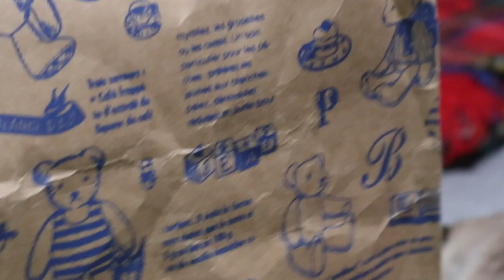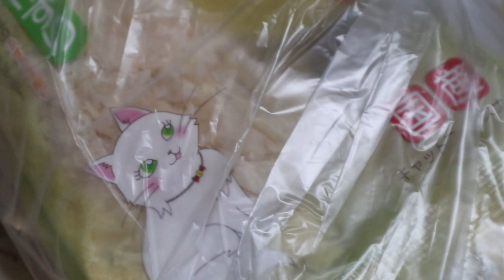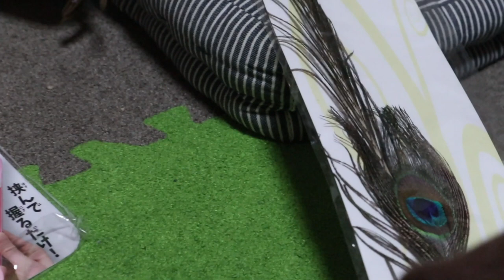【Jean & Pont 1621】ありがとうプレゼント！孔雀の羽根の猫じゃらしはすぐ食いついたよ 2019/1/26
ジャンくんとポンちゃんには心強いファンの皆さんがついています。
この時点で2000本もの動画が存在していて初めから見ていただいている方も、中には最近になって一番目から追いかけてくれている方などもいます。
そんな人が私たちのやろうとしている活動を支えてくれていることを本当に感謝しています。
今日はなんとプレゼントまで届いてしまいました。ありがとう！！